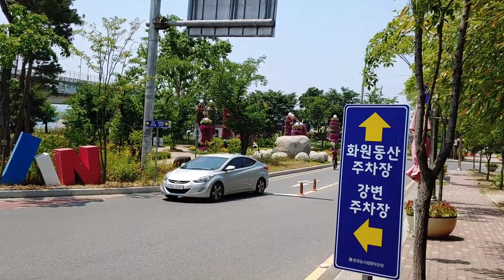가수송가인(한많은대동강)대구시달성군화원유원지.사문진주막촌20.6.8